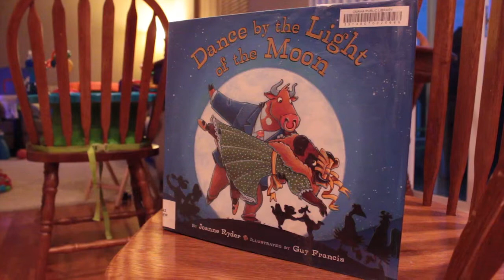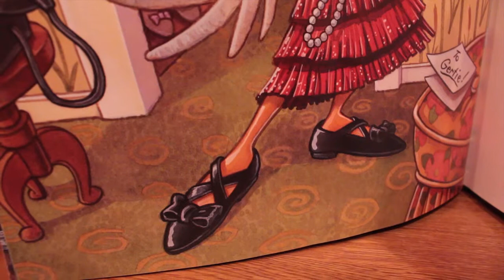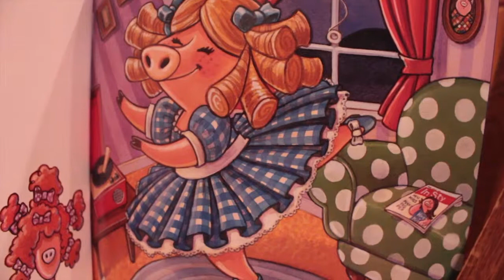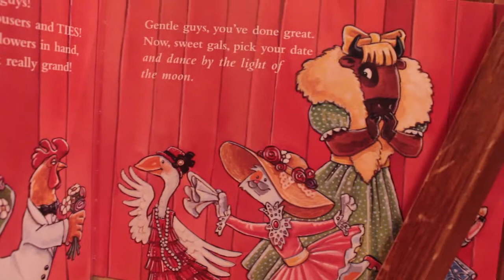Dance by the Light of the Moon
BeaCea Mamas brings you story time with Dance by the Light of the Moon by Joanne Ryder and Illustrated by Guy Francis